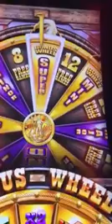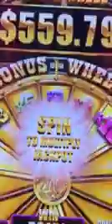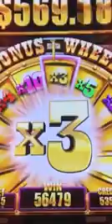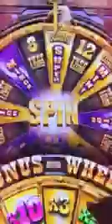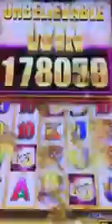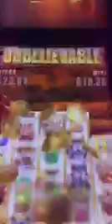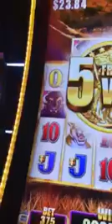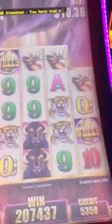Max Bet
Vegas Big Win